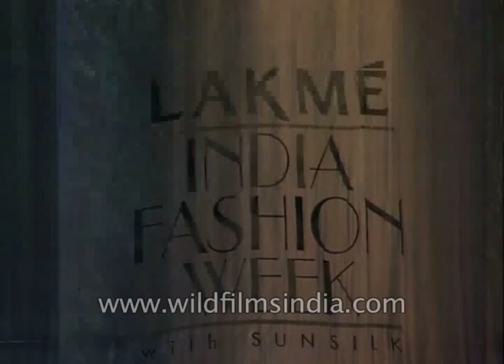Bipasha Basu, Indrani Dasgupta and Michelle Innes at Lakme India Fashion Week 2000